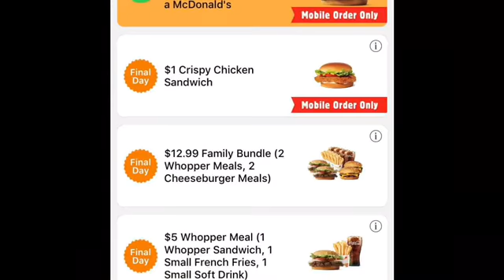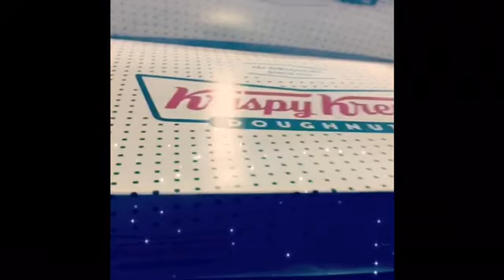Out With Hubby